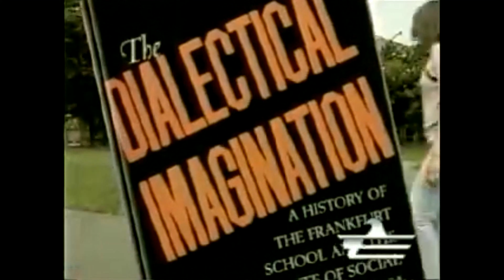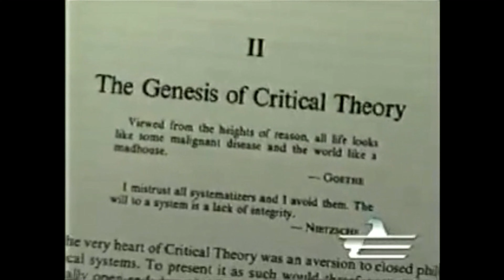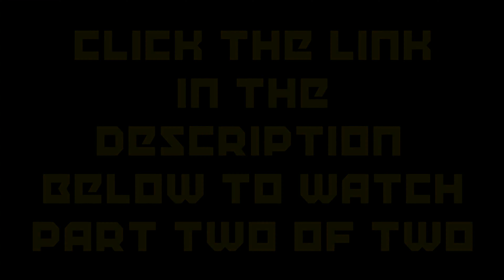Cultural Marxism - POLITICAL CORRECTNESS & the Frankfurt School ( Part 1 of 2 )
This documentary was originally made sometime in the 1990's by "The Free Congress Foundation". It speaks of what we know as POLITICAL CORRECTNESS taking over the colleges and universities at that time. Since that time this ideology has spread outside of the universities and is taking over not just America, but the whole world. It is the driving force behind Wokeness, Cancel Culture and Antifa goon squads. One of the main goals is to destroy everything from the our existing culture and even to eliminate history. They started by claiming they want to tear down all statues of people from the slave holding Confederacy, but then even tear down statues of Abraham Lincoln who freed the slave. They also tore down statues of the Black abolitionist Frederick Douglas as well as other anti-slavery activists.

It's been truly said that the Left doesn't build anything. They can only destroy. It is only after they have finished destroying everything that other people have built that they will then and only then build their Marxist Utopia.

I don't know if this documentary was ever released on DVD or VHS or was just uploaded on the maker's website. It has been floating around on the internet for years. I don't know if what I have uploaded is the complete version or an abridged version. There was no credits or even an opening title, just the "Free Congress" logo at the beginning. I added a main title. The other versions that have been available have a low resolution video and much of the audio track is out of sync with the video. I tried to improve the video quality and tried to sync the audio as much as I could.

Don't forget to watch Part Two. See the link above.